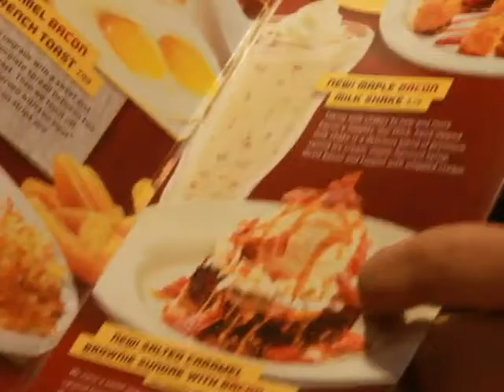Jerome Shares The Lighter Side of Restaurants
Just my brother being himself on a Friday night.
~Sav'